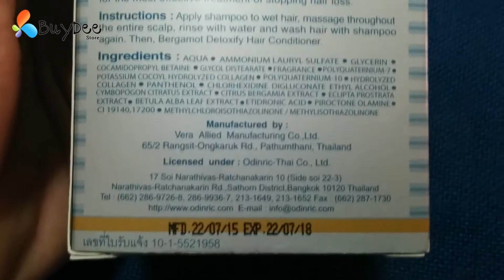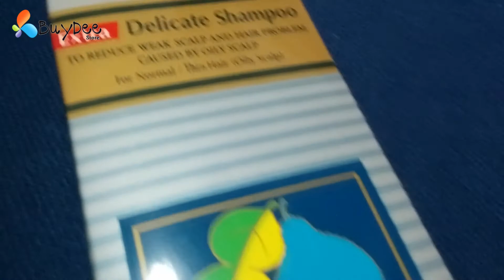Bergamot Extra Delicate Shampoo Reduce Weak Scalp and Hair Problem 200mL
Protect your hair loss today with Bergamot. Improves your healthy scalp and prevents bacteria and mold growth.